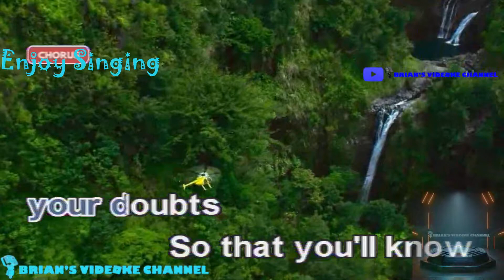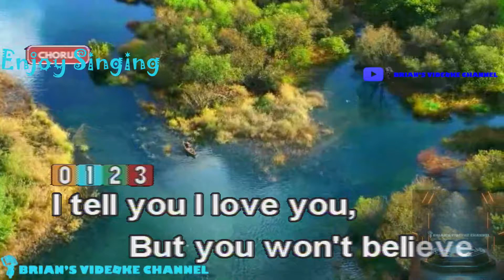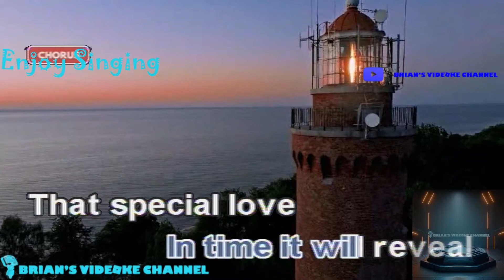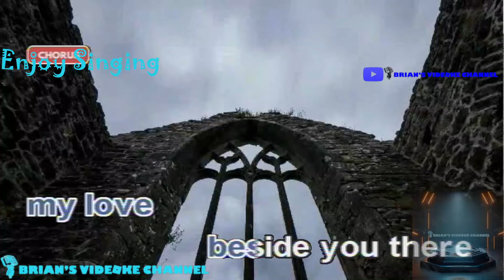Time Will Reveal - El Debarge (Karaoke)